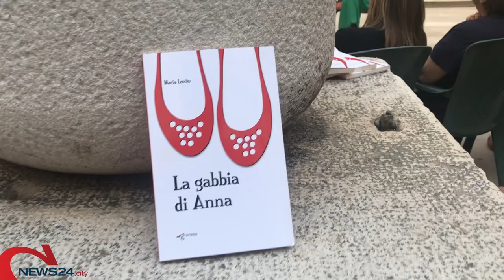ANDRIA | "La gabbia di Anna", Maria Lovito racconta storie di donne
Un'occasione per parlare di violenza e come "combatterla"